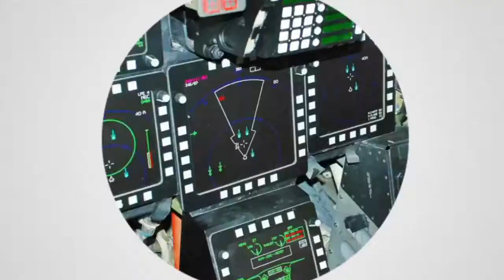Tentara Rusia Dipaksa Mundur Oleh Pasukan Ukraina - Tentara Ukraina Mulai Serius Tanggapi Rusia...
Militer Ukraina dilaporkan mulai berhasil merebut wilayah dari Pasukan Rusia. Terbaru, perebutan kembali ini terjadi di Timur dan juga Utara negara itu yang berbatasan dengan wilayah Moskow.

Dalam laporan CNN, serangan balik oleh pasukan Ukraina berhasil merebut kembali dua desa di sekitar wilayah Mariupol. Kota ini sendiri cukup dekat dengan wilayah Donbass yang saat ini berada dalam penguasaan Rusia.

"Batalyon Pertahanan Teritorial Melitopol, bersama dengan unit lain dari Pasukan Pertahanan Zaporizizhia, telah berhasil membebaskan desa Poltavka dan Malynivka di sebelah timur Huliaipole dari penjajah Rusia," kata pemerintah Ukraina dikutip Minggu, (27/3/2022).

Hal ini sendiri juga dikonfirmasi oleh Data satelit sensorik dari Sistem Informasi Kebakaran NASA. Terlihat ada pertempuran sengit antara kedua pihak dalam 2 hari terakhir yang diiringi 14 kali ledakan.

Tak hanya di sekitar Mariupol, militer Ukraina juga disebut telah berhasil menguasai desa-desa di dekat kota Kharkiv yang berada di Utara. CNN telah melakukan geolokasi dan memverifikasi video yang menunjukkan pasukan Ukraina mengendalikan Vilkhivka, salah satu pemukiman yang berjarak sekitar 32 kilometer dari perbatasan Rusia.

Selain Vilkhivka, Oleg Synegubov, administrator regional Kharkiv, mengatakan bahwa sejumlah desa di sekitar Malaya Rogan direbut kembali oleh pasukan Ukraina. Desa-desa tersebut kira-kira 20 kilometer dari Kharkiv. Ini juga ditunjukan oleh verifikasi video.